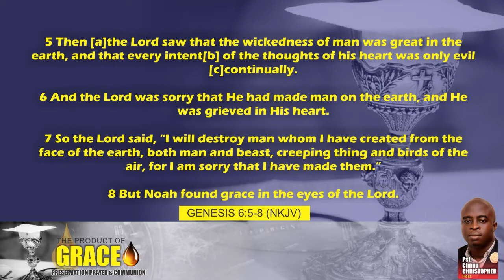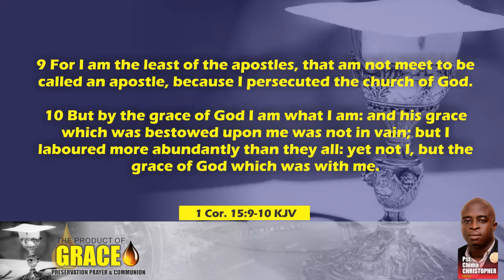THE PRODUCT OF GRACE - Pst. Chima Christopher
- With the availability of the Grace of God, YOUR POSITION IS LIFE IN INMATERIAL
- When started does not matter,
- your family histories and backgrounds does not matter,
- your qualification and CV’s does not matter,
- Your PAST MISTAKES does not matters